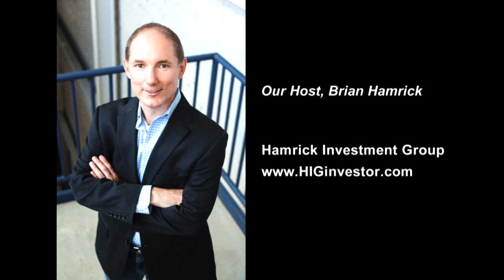Boutique Hotels and other Mid & Short-Term Rental Strategies with James Svetec and Riley Oickle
Episode 382

How does the landscape look for real estate investors in 2023?

My guests today share the belief that no matter what’s going on in the economy, real estate investing is the tried and true method of building wealth and cashflow.

Riley Oickle invests in small and large multifamily properties for long, mid, and short-term rentals, and James Svetec is a short-term rental consultant to Robert Kiyosaki and he’s also the co-author of Airbinb for Dummies.

Today Riley shares his early mentorship experience with a seasoned real estate investor and how he was able to learn so much from this person in his early 20’s, as well as the complimentary skills James and Riley bring to their vacation rental business.

We’ll also discuss the boutique hotel model and compare notes on why that may be an opportunity to exponentially grow your vacation rental portfolio.

Social Media handles (@bnbinnercircle, @jamessvetec, @rileyoickleinvestor)

/membership

• And more!